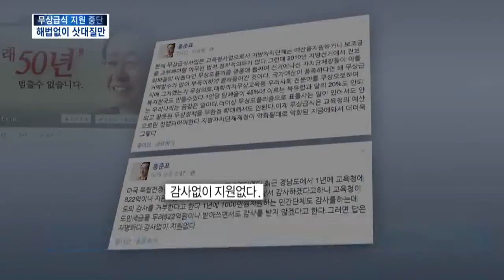[KNN 뉴스]무상급식 지원중단 도의회서도 충돌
{앵커:
무상급식 예산 지원 중단이라는
초유의 사태가 교육계 뿐만 아니라
경남 정가도 뒤흔들고 있습니다.

무상급식 사태이후
처음으로 홍준표 지사와
박종훈 교육감이 도의회에 함께
출석한 가운데 찬반간의
고성과 욕설이 오고갔습니다.

{리포트}

{수퍼:제322회 정례회/오늘(4)오후,경남도의회}
무상급식지원 중단을 놓고
여야 도의원들이 정면 충돌했습니다.

{싱크:}
{수퍼:이영국 경남도의원(노동당)/"아이들에게 밥그릇 논쟁을 촉발해 정치적 이득을 보려는 생각이 있다면 거두어 주십시오. 동냥은 못 줄 망정 쪽박을 깨서야 되겠습니까?"}

{싱크:}
{수퍼:이성애 경남도의원(새누리당)/"경상남도는 조례 상 감독과 검사를 동시에 수행할 감사를 실시해야 한다고 생각합니다."}

다소 민감한 발언이 오가고,
{싱크:}
{수퍼:이병희 경남도부의장(새누리당)/"아무리 좋은 표현이라도 적절하게 해야 된다는 거에요!"}

{싱크:}
{수퍼:여영국 경남도의원(노동당)/"(경남도의회 부의장이)경남도지사 비서실장입니까?}

{싱크:}
{수퍼:홍준표 경남도지사/"어허 말이 좀 심합니다."}

결국 욕설과 고성이 오가며
도의회는 한바탕 난리를 겪었습니다.

{싱크:}
{수퍼:여영국 경남도의원/"뭐?00이라니!"}

{수퍼:영상취재 하호영,오원석}
'무상포퓰리즘'과 '정치적 한탕주의'라며 서로를 비판하던
홍준표 지사와 박종훈 교육감은
논란이후 첫 공식대면했지만
서로 애써 무시했습니다.

{수퍼:무상급식 감사 지지 기자회견/오늘 오전,경남 사천시}
한편 양산시에 이어 사천시와 함안군등 일선 시군들의 경남도 지지가
잇따랐습니다.

그러나 경남교육청은 예고한 기자회견도 취소한 채 말을 아꼈습니다.

{인터뷰}
{수퍼:박종훈/경남도교육감}
"일선 학교와 학부모들의 의견을 수렴해서 입장을 정리할 생각입니다."

{수퍼:교총 '교육자치 심각한 침범'.학부모단체'연대 결성'}
한편 한국교원단체연합회는
이번 감사는 교육자치에 대한 심각한 침해라며 비난하고 나섰고
학부모 단체들도 연대 결성
움직임을 보이고 있습니다.

{StandUp}
{수퍼:윤혜림}
경남교육청은 그야말로 사면초가에 놓인 상황입니다. 앞으로 어떤 대응방안을 내 놓을지 그 결과가 주목됩니다.